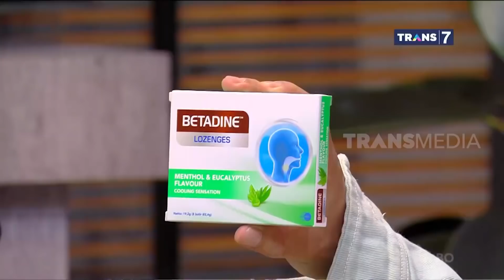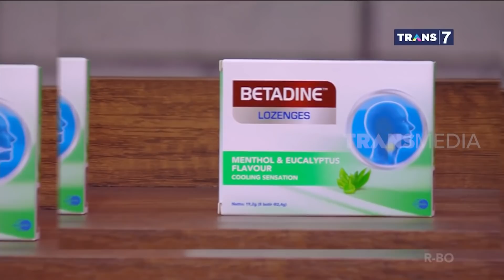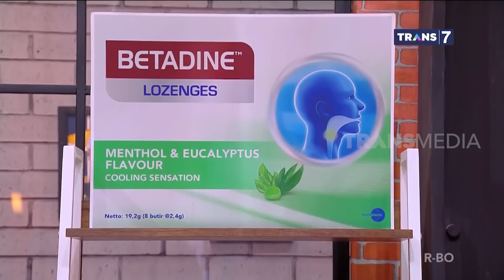SUARA KOMANDAN ILANG? | LAPOR PAK! (01/03/22) Part 2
Komandan katanya lagi serak kok malah masuk kantor? Wah, pelanggaran ini. Mana marah-marah aja ke Wendi. Tapi gak ada suaranya. Wendi langsung kasih permen antiseptik rasa eucalyptus yang enak pas dimakan, bikin lega tenggorokan! Apaan tuh? Buruan tonton videonya!

LAPOR PAK!